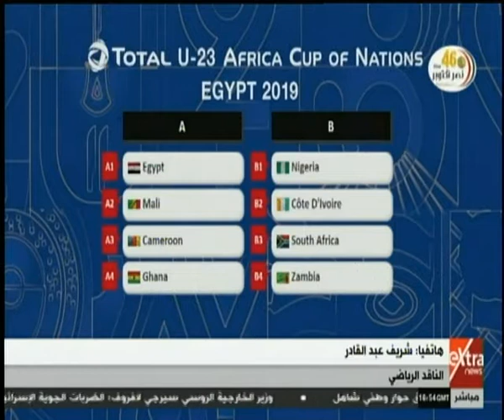الآن | الناقد الرياضي شريف عبد القادر يتحدث عن مجموعة مصر بأمم أفريقيا تحت 23 سنة وفرص التأهل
الآن | الناقد الرياضي شريف عبد القادر يتحدث عن مجموعة مصر بأمم أفريقيا تحت 23 سنة وفرص التأهل  |  3 أكتوبر 2019